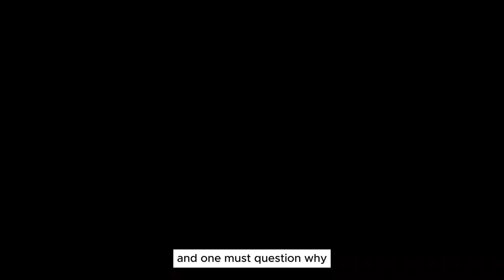A Lost City Found Submerged In Egypt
Unearthing a Lost City: Submerged Wonders of Ancient Egypt

The enigmatic depths of the Nile River have long held secrets that have tantalized archaeologists and historians for centuries. Recently, one of these secrets has emerged from the depths, revealing a previously submerged lost city that has captivated the world's imagination.

Located near the shores of Luxor, the underwater city of Thonis-Heracleion was once a bustling metropolis during the Ptolemaic era, flourishing as a major trading hub and a gateway to the mythical land of Punt. However, over time, the city was gradually swallowed by the encroaching Nile, its existence hidden beneath the shifting sands and the ever-changing course of the river.

In 2000, French underwater archaeologist Franck Goddio embarked on an ambitious project to uncover the remains of Thonis-Heracleion. Utilizing cutting-edge sonar and excavation techniques, Goddio and his team made remarkable discoveries, unearthing a treasure trove of artifacts and ancient structures that provide a glimpse into the lost city's grandeur.

Among the most impressive findings are the remains of a massive temple dedicated to the god Osiris, the god of the underworld. The temple's walls are adorned with intricate carvings and hieroglyphs, offering insights into the religious beliefs and practices of the ancient Egyptians.

Other notable structures include a lighthouse, a harbor, and a necropolis, all of which provide a glimpse into the city's daily life and its role as a major commercial center. The necropolis, in particular, is a testament to the reverence for the afterlife that was central to Egyptian culture.

The discovery of Thonis-Heracleion is a significant addition to our understanding of ancient Egypt, providing a tangible link to a lost civilization that once thrived on the banks of the Nile. As more research is conducted, we can expect to uncover even more secrets about this remarkable sunken city and the people who called it home. , Myzteries1, @Myzteries1